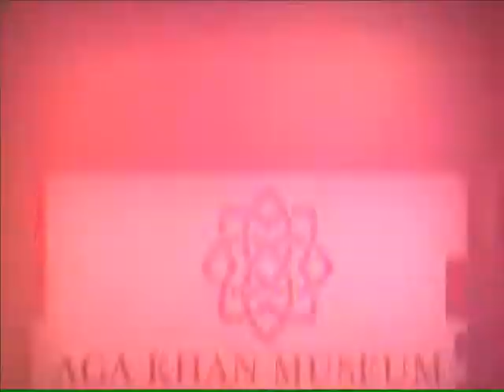Toronto Middle East and North Africa Film Festival (MENA)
On the 11th-12th of October, in Toronto, Canada, and on the main hall of the Aga Khan Museum, The Toronto Middle Eastern and North African "MENA" Film Festival will take a place. An academic festival that discusses films, techniques and events through specialists in the next editions. The current edition will be limited to film presentations and discussions.
(The festival will be held in collaboration with the Aga Khan Museum, Karama Human Rights Film Festival, Anhar Arab Distribution Network and the Arab-Canadian Council for Arts and Culture).
It will feature screenings of fictions documentaries from Iraq, Syria, Tunisia, Palestine, Jordan, Iran, Turkey and Lebanon.